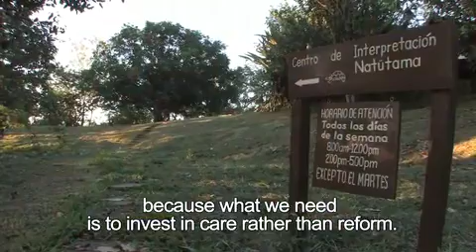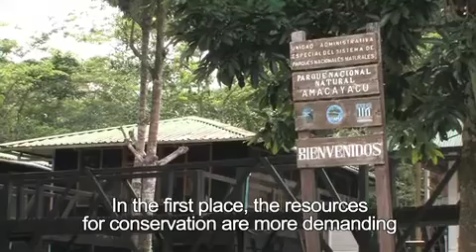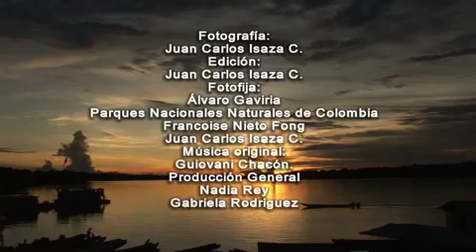Amazonia Posible y Sostenible (English subtitles)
Una producción Natibo. Promotores de cambio.